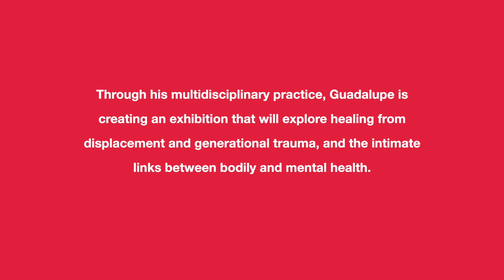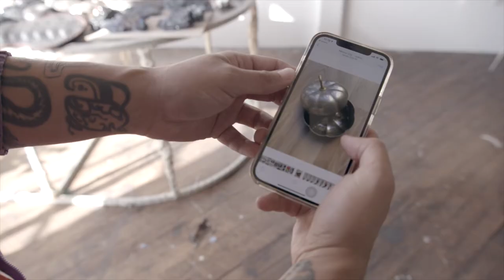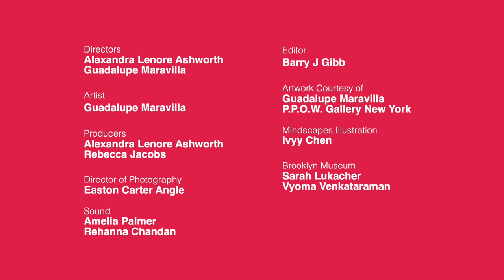Guadalupe Maravilla, Mindscapes New York, Brooklyn Museum | Wellcome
During his Mindscapes New York residency at Brooklyn Museum, Guadalupe continued his exploration of healing from displacement and generational trauma, and the intimate links between bodily and mental health.

Guadalupe draws from his personal experience as a cancer survivor and from his displacement - due to the 1984 civil war in El Salvador - to the United States to shape his multidisciplinary practice of sculpture, performance, video, and ritual.

For Mindscapes, Guadalupe’s exhibition ‘Guadalupe Maravilla: Tierra Blanca Joven’ at the Brooklyn Museum addresses these themes of displacement and healing across generations through his large scale sculptures, items from the museum's Mayan collection, and video of a workshop with undocumented teens in detention, as well as a Healing Room designed by teens involved in the Museum's work-study program.

He also worked closely with a number of collaborators through a microeconomic exchanges that center marginalized communities to develop content for this exhibition.